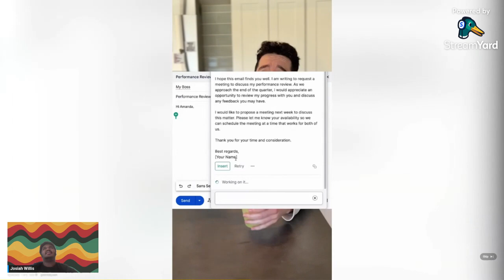Bob Marley & The Wailers - No More Trouble (Official Audio) "Reaction" CATCH A FIRE HERE !!!